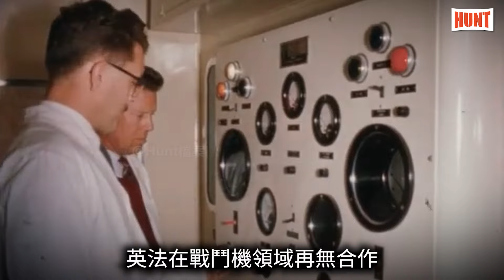在肩上扛導彈的奇特飛機！為何英法聯合“美洲豹”攻擊機有兩個版本？戰機翼上掛架真的實用嗎？戰鬥機 戰機 美洲豹 SEPECAT Jaguar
美洲豹攻擊機，（又稱美洲虎），是一種英國、法國兩國聯合開發的雙發多用途攻擊戰鬥機。
1964年4月英國與法國為了滿足對於多用途先進教練機及戰術支援飛機的共同需求而達成協議，由英國飛機公司 （英國BAC公司） 與法國達索公司合資成立SEPECAT，共同研發美洲虎攻擊機。單座為對地攻擊型，雙座為教練型，以執行近接支援、戰場空中阻絕、戰術偵察和教練飛行等任務。1968年9月首架原型機美洲虎A型在法國試飛成功，美洲虎B型則於1971年8月試飛成功，同年首架量產型也試飛成功。1973年6月交付英國空軍、1975年5月交付法國空軍。英國版本的美洲豹，採用了十分奇特的翼上掛架，出口到其他國家的國際版也採用了這種設計。